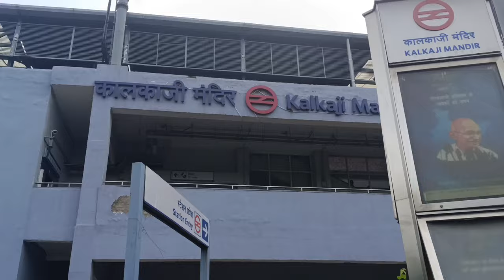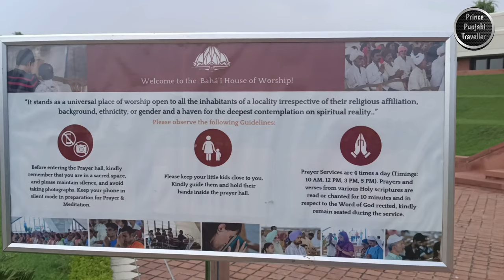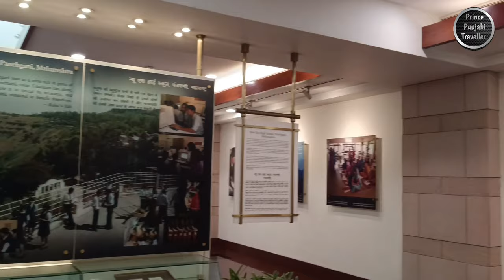Akshardham Temple🛕 | India Gate ⛩️ | Lotus Temple🪷 | Vlog 4 | Prince Punjabi Traveller 🧳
1. Akshardham:
Akshardham, located in Delhi, India, is a magnificent Hindu temple complex that serves as a spiritual and cultural landmark. It was inaugurated in 2005 and is dedicated to Bhagwan Swaminarayan, a revered spiritual leader and the founder of the Swaminarayan faith. Akshardham showcases the rich heritage, art, and architecture of India through its stunning design and intricate craftsmanship.

The temple complex spans over a vast area and features various elements that highlight Indian culture, spirituality, and history. The centerpiece of Akshardham is the awe-inspiring Akshardham Mandir, a grand temple built with pink sandstone and adorned with intricate carvings and sculptures. Inside, visitors can witness the divine beauty of the deity and experience a sense of peace and serenity.

Apart from the main temple, Akshardham also houses several other attractions. The Sahaj Anand Water Show is a breathtaking multimedia fountain show that depicts an ancient Indian story of devotion and faith. The Yagna Purush Kund is a stepwell-style water feature where visitors can witness a synchronized musical fountain show.

The temple complex also includes the Sanskruti Vihar, a boat ride that takes visitors on a journey through 10,000 years of Indian history, showcasing the country's achievements in fields like science, art, and spirituality. Additionally, the Akshardham complex encompasses beautifully manicured gardens, exhibition halls, a research center, and an educational complex.

Akshardham is not just a religious site but also an architectural marvel that leaves visitors in awe of its grandeur and cultural significance. It is a place where spirituality, art, and history converge, offering a unique and enriching experience for all who visit.

2. India Gate:
India Gate, situated in the heart of New Delhi, is an iconic national monument and a symbol of India's pride and valor. Built in the early 20th century, India Gate stands as a memorial to honor the soldiers of the Indian Army who lost their lives during World War I and the Third Anglo-Afghan War.

Designed by Sir Edwin Lutyens, a prominent British architect, India Gate is a massive structure that resembles the Arc de Triomphe in Paris. It stands at a height of 42 meters and is made of red sandstone. The monument features intricate carvings and inscriptions, including the names of more than 13,000 Indian and British soldiers who made the ultimate sacrifice.⁰

In the evening, India Gate is illuminated, creating a mesmerizing sight that draws visitors from all walks of life. The atmosphere around the monument is vibrant and lively, with street vendors selling snacks, ice cream, and souvenirs. The nearby boating lake adds to the charm of the area, providing an opportunity for visitors to enjoy a leisurely boat ride.

India Gate holds a special place in the hearts of Indians, serving as a constant reminder of the sacrifices made by the country's brave soldiers. It stands as a symbol of national unity, pride, and remembrance, making it a must-visit destination for those seeking to connect with India's rich history and pay homage to its heroes.

3. Lotus Temple:
The Lotus Temple, located in New Delhi, India, is a breathtaking architectural marvel and one of the most recognizable landmarks in the country. Built in the shape of a lotus flower, this Bahá'í House of Worship stands as a symbol of purity, unity, and equality.
Designed by the Iranian-Canadian architect Fariborz Sahba, the Lotus Temple is characterized by its striking lotus-shaped structure made of white marble. The temple consists of 27 free-standing petals arranged in clusters of three, forming nine sides, and the central hall can accommodate up to 2,500 people.
The Lotus Temple is open to people of all religions and beliefs, emphasizing the principle of inclusivity and the unity of mankind. Visitors are welcomed to experience moments of reflection, prayer, or silent meditation in the serene atmosphere of the temple. The absence of any idols or religious symbols inside the temple allows individuals to connect with their own spiritual path.

Surrounded by beautifully landscaped gardens and reflective pools, the Lotus Temple offers a tranquil and picturesque setting. The blooming lotus flower in the midst of the sprawling greenery adds to the temple's ethereal beauty, especially during the spring season.

The Lotus Temple has become not only a place of worship but also a prominent tourist attraction and architectural landmark. Its unique design and message of unity make it a source of inspiration for visitors from all around the world. It is a place where people can find solace, seek inner peace, and appreciate the harmony between nature and spirituality.